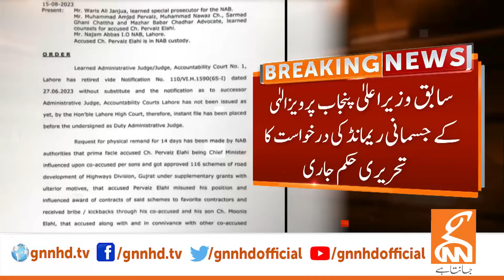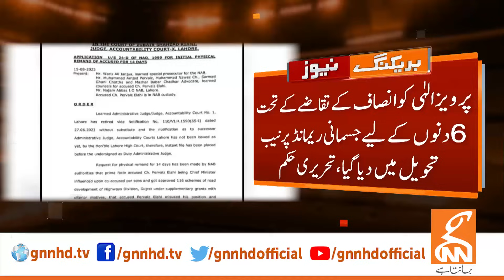Court Issued Written Orders | Bail Case Updates | Supreme Court Updates | GNN